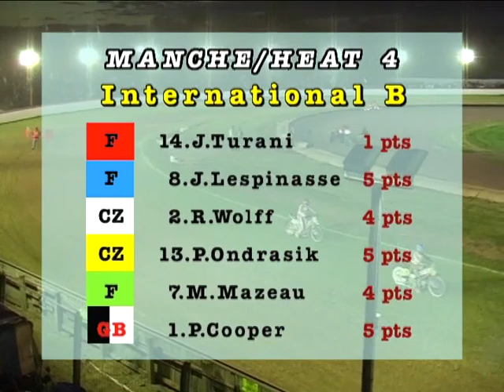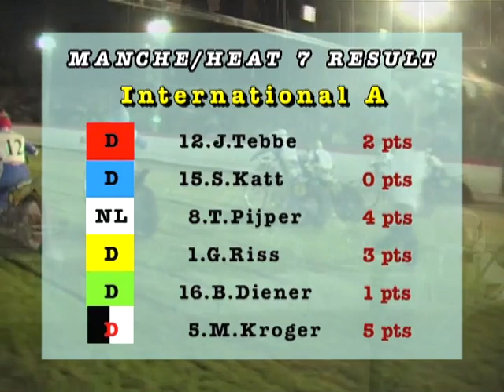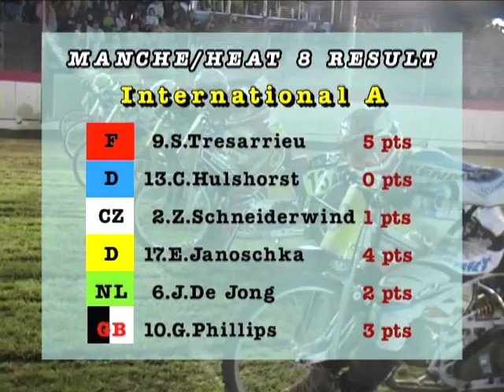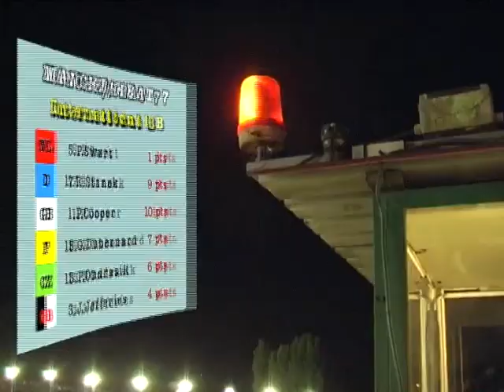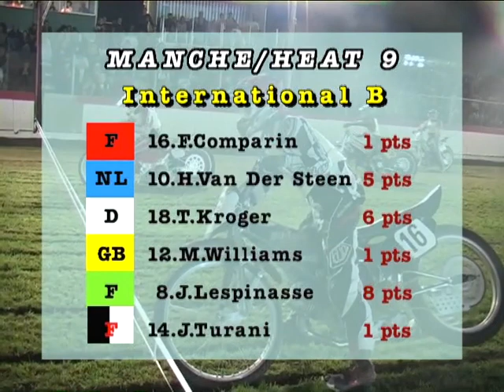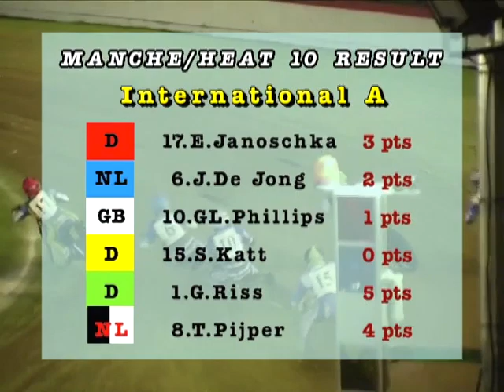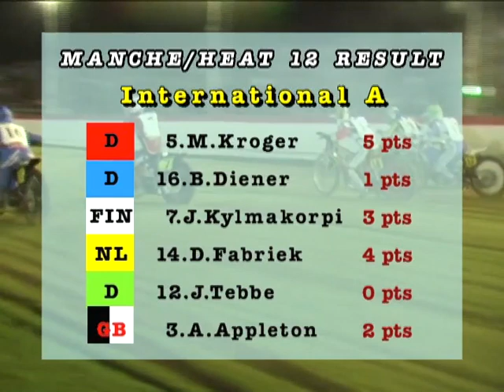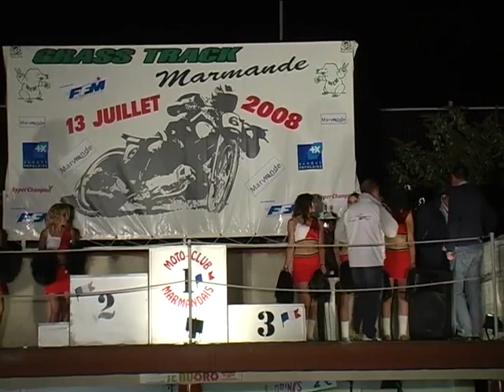2008 MARMANDE INTERNATIONAL GRASSTRACK - 2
One of the best meetings i have ever produced, the 2008 International Marmande Grasstrack. Some great interviews, and fantastic racing, all put together in this 4 camera production. With some of the best riders across Europe, and perfect weather and track conditions, this couldn't be anything else but a top class meeting.
Gerd Riss, Jannick de Jong, Mathias Kroger, Stephane Tresarrieu, Andrew Appleton, Joonas Kylmakorpi, Theo Pijper, Glenn Phillips, Dirk Fabriek, Stephan Katt, Enrico Janoschka, Richard, Hall, Bernd Diener, Christian Hulshorst, Paul Cooper, Shane Colvin, Charlie Saunders,